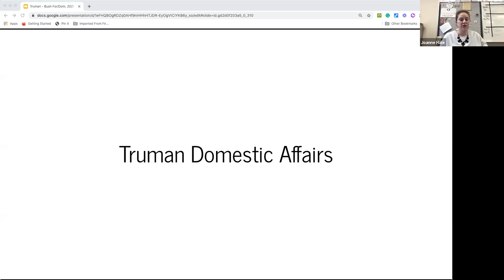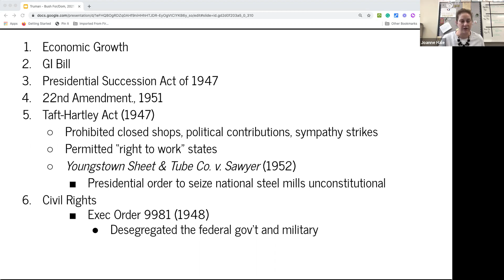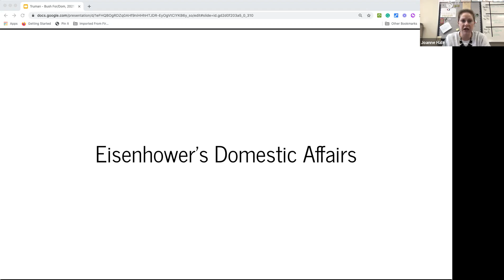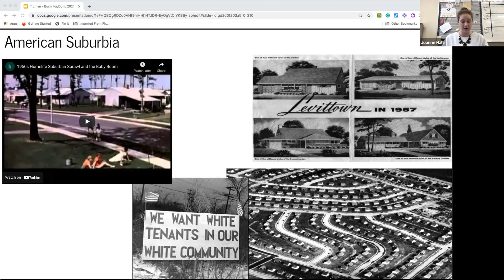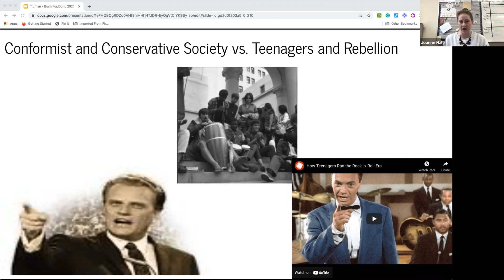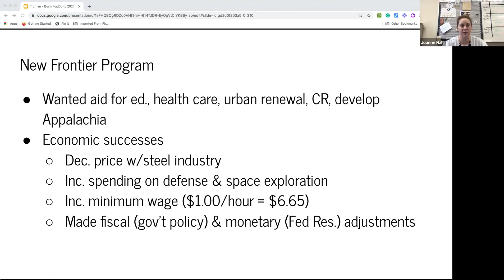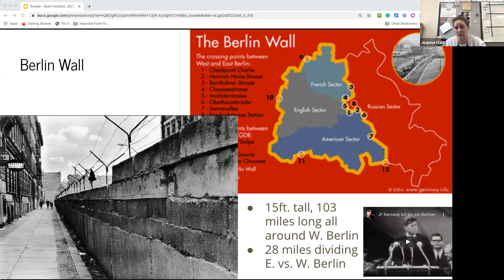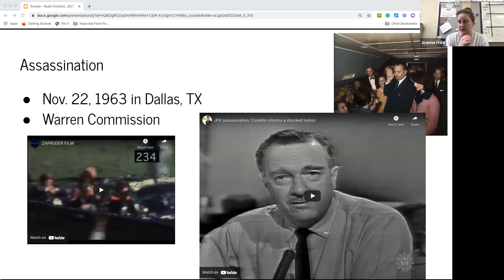Truman/Eisenhower Domestic Policies + JFK